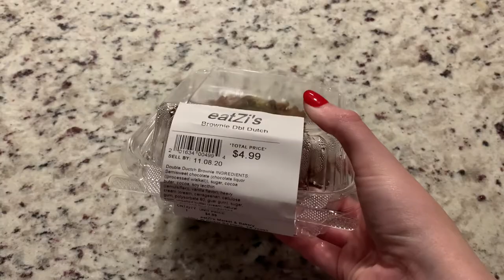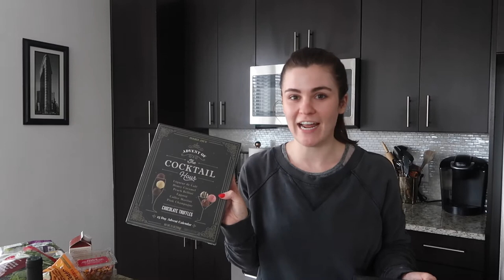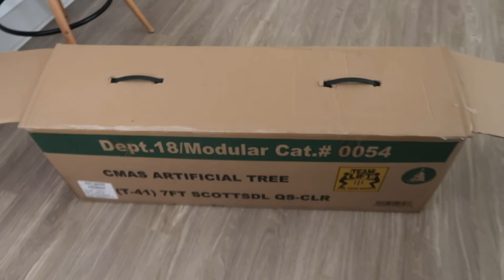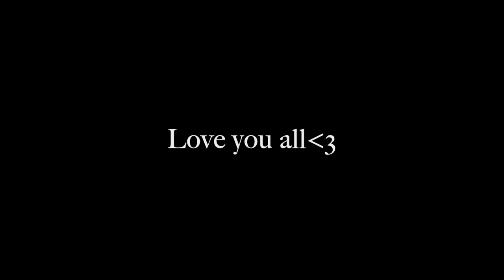A WEEK IN MY LIFE | Buying my First Chanel Bag, Decorating for Christmas, Sephora Sale Haul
As you can see by the title, this was a super exciting week for me. I am so grateful for this life and what is to come. Let me know how you guys are liking the vlogs too! I'm still relatively new to the space and want to make content you guys enjoy.

Anyways! Enjoy the vlog. Let me know if you have video recommendations.